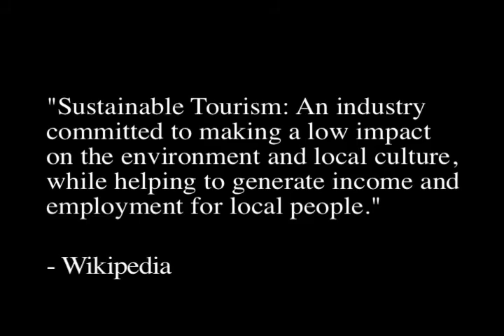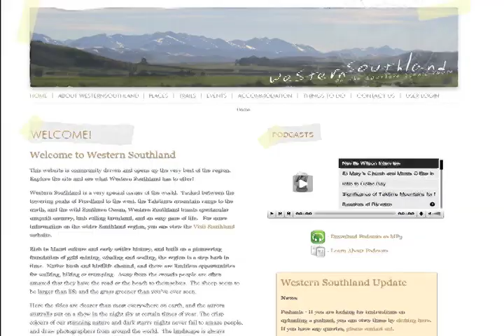Sustainable Tourism with Simon Milne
New Zealand geographer describes sustainable tourism